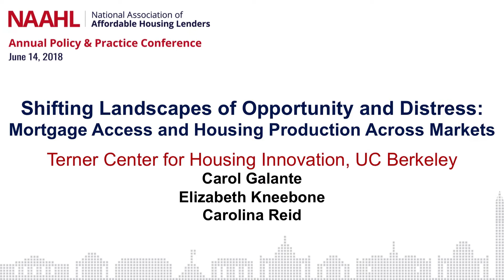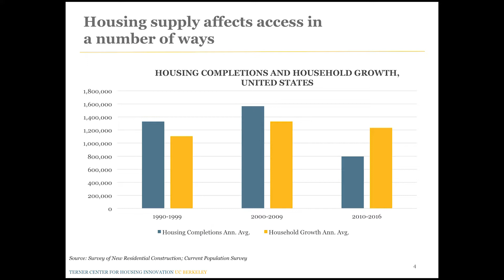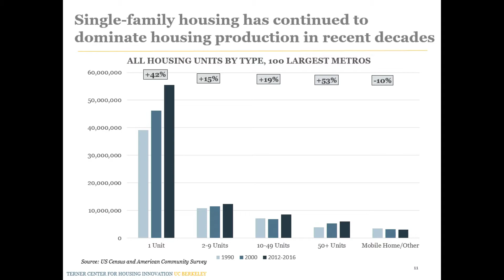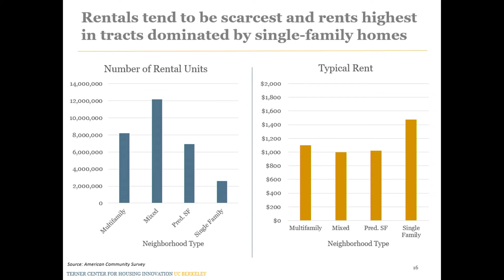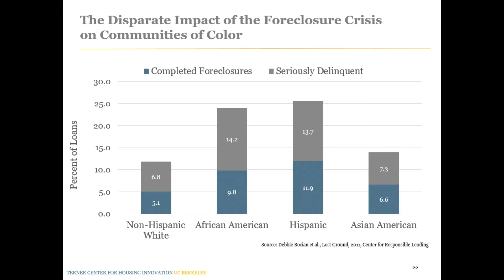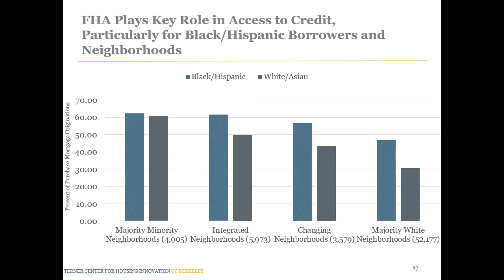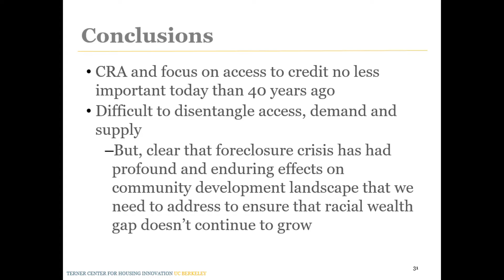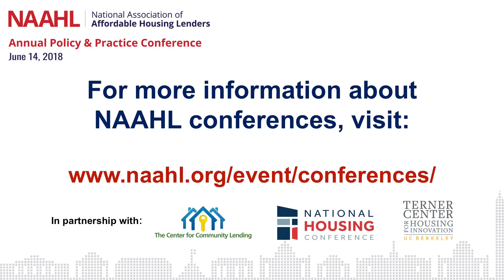2018 Conference Panel: Shifting Landscapes of Opportunity and Distress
Terner Center for Housing Innovation, UC Berkeley

Carole Galante
Elizabeth Kneebone
Carolina Reid